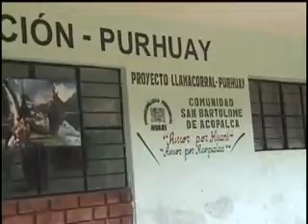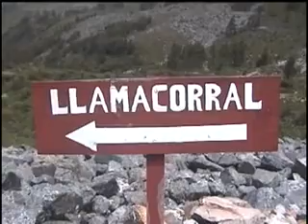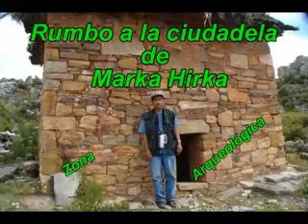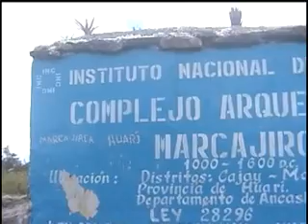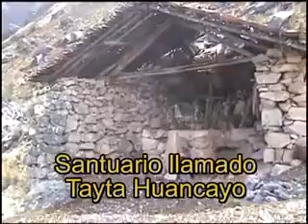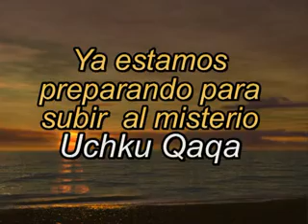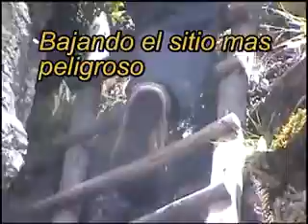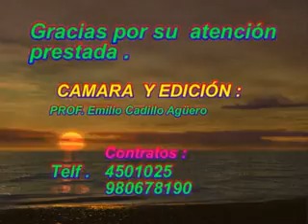Reportaje Documental turístico rutas del Perú Huari Áncash